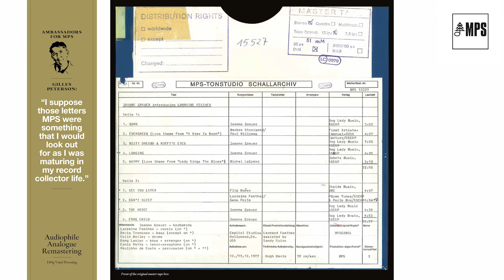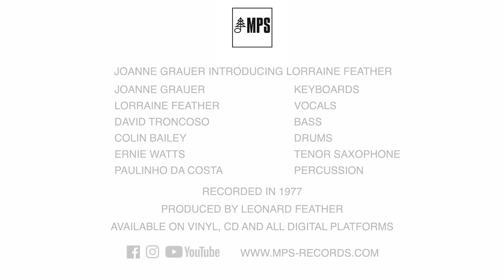Ambassadors for MPS - Gilles Peterson - Joanne Grauer introducing Lorraine Feather (Interview)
"Joanne Grauer introducing Lorraine Feather", produced by the legendary Leonard Feather and now presented by MPS Ambassador Gilles Peterson

MPS Records starts its new series "Ambassadors for MPS" with the reissue of the 1978 classic "Joanne Grauer introducing Lorraine Feather", produced by the legendary Leonard Feather and now presented by MPS Ambassador Gilles Peterson.

Keyboards: Joanne Grauer
Vocals: Lorraine Feather
Bass: David Troncoso
Drums: Colin Bailey
Tenor Saxophone: Ernie Watts
Percussion: Paulinho Da Costa